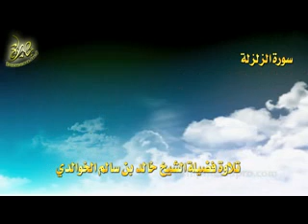أعذب التلاوات من الصلوات (4) للشيخ خالد الخوالدي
أعذب التلاوات من الصلوات 4 تلاوة فضيلة الشيخ خالد بن سالم الخوالدي سورة الزلزلة